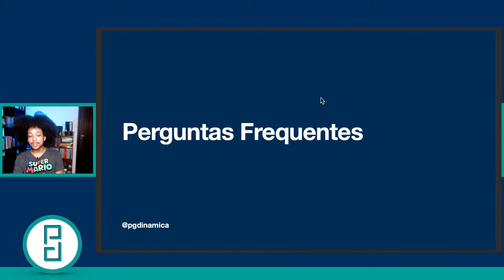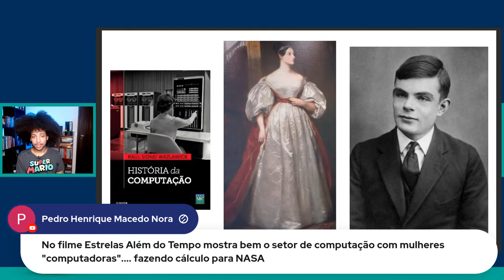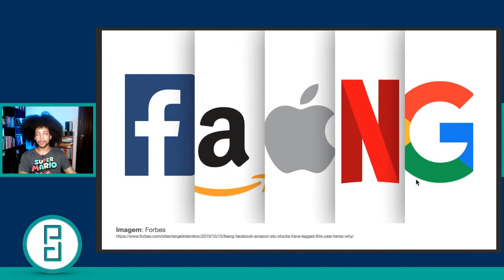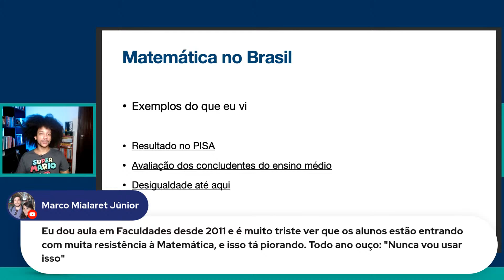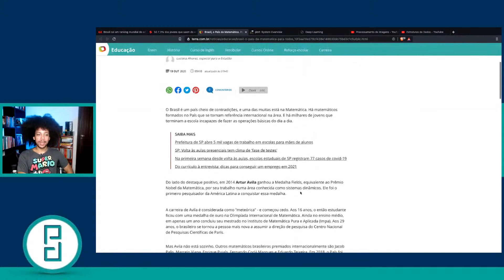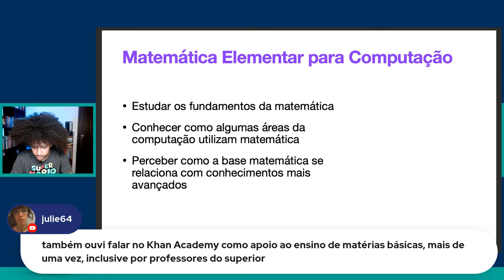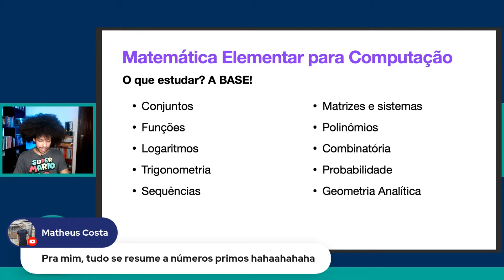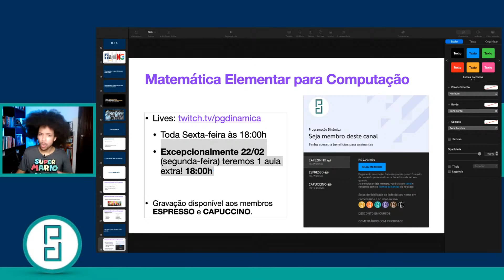Matemática Elementar para Computação! Tá na hora de você aprender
Transforme a matemática em uma ferramenta, não um empecilho, e evolua suas capacidades profissionais. A matemática é base para todas as aplicações complexas e incríveis que vislumbramos com computadores, tais como ciência de dados, jogos digitais, visão computacional, segurança da informação, dentre outras. Precisamos de mais profissionais capacitados a compreender o mundo de uma maneira mais profunda e conseguir entregar soluções para problemas complexos.

📚 Livros recomendados de Matemática

Algumas áreas da computação como Inteligência Artificial, por exemplo, requerem conhecimentos matemáticos mais avançados como Cálculo, Álgebra Linear e Estatística. Com medo da matemática, muita gente desiste logo de cara; outros até tentam, mas têm uma enorme dificuldade de prosseguir, porque não têm base. Assim, há uma parcela significativa de profissionais limitados, que com esforço se tornaram capazes de usar soluções prontas e copiar trechos de código na internet, mas têm dificuldades em compreender o que estão fazendo e criar soluções para problemas mais complexos. Com a nossa experiência em matemática, computação e ensino, acreditamos que construindo um conhecimento de base adequado, você pode adquirir autonomia para aprofundar seus estudos. Assim, propomos:

* Estudar os fundamentos da matemática
* Conhecer como algumas áreas da computação utilizam matemática
* Perceber como a base matemática se relaciona com conhecimentos mais avançados

Para ajudar a disseminar este conhecimento, resolvemos criar um projeto novo chamado Matemática Elementar para Computação.

Semanalmente, teremos uma transmissão ao vivo na Twitch no canal pgdinamica com uma aula de matemática.  Além da matemática em si, serão apresentados problemas na computação que aplicam esses conceitos. A duração pode variar entre 40 e 90 minutos a depender do tema e das interações.

Uma inspiração para este projeto é a série "Fundamentos de Matemática Elementar" do autor Gelson Iezzi e colaboradores. Assim, pretendemos estudar conjuntos, funções, trigonometria, sequências, matrizes, sistemas lineares, combinatória, probabilidade e geometria analítica. Assim, cobriremos tópicos importantes ao nível de um "ensino médio de excelência", base do que nos permitiu ingressar no Instituto Militar de Engenharia.

Confira o projeto Matemática Elementar para Computação e aproveite para revisar conceitos importantes da matemática